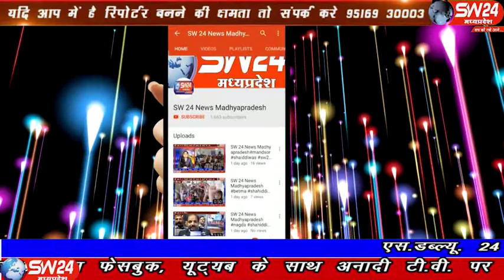sw24news tikamgarh, 25.12.2019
मध्यप्रदेष के टीकमगढ़ जिले की जतारा में 10वीं कि नाबालिग छात्रा ने की खुदकुशी 2 दिन पहले रविवार को जन्मदिन था। परिजनों का आरोप हैं की कुछ लड़कों ने रात को डीजे के साथ केक पर नाम लिखकर गांव में डीजे बजाया था टीकमगढ़ से मनोज खरे की रिपोर्ट#sw24news